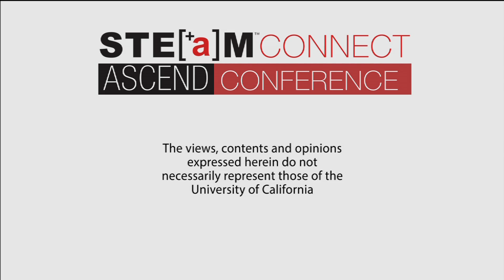STEaM Connect Ascend Conference 2014: Navrina Singh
From the Inaugural STEaM Connect Ascend Conference, invited speaker Navrina Singh, director of Qualcomm's QWISE program. Recorded on 03/28/2014. Series: "STEaM Connect Ascend Conference 2014" [Education] [Show ID: 28112]